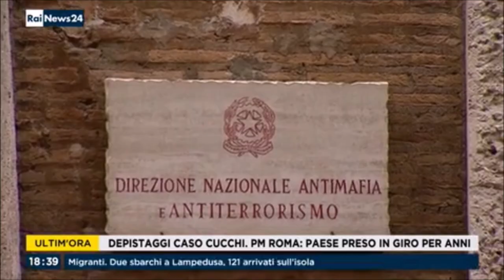Sicurezza, firmato protocollo per rafforzare le attività di prevenzione e contrasto alla criminalità